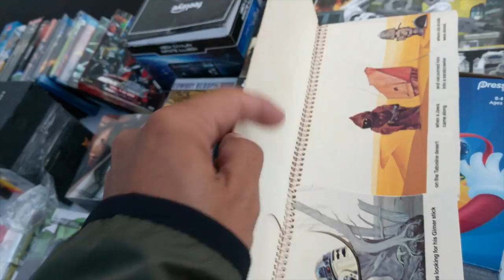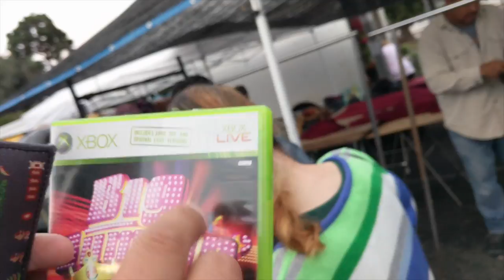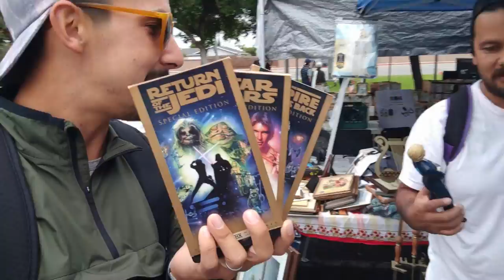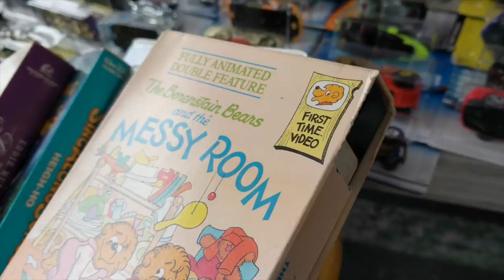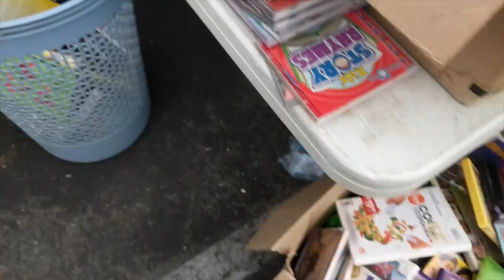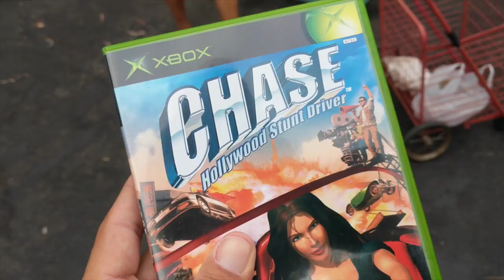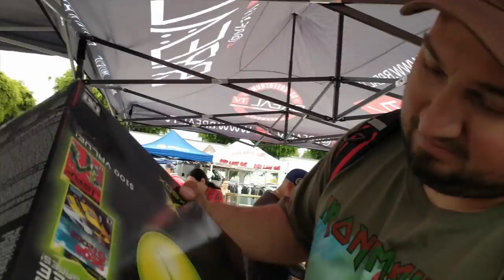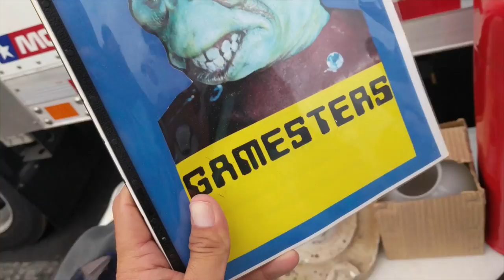Swap Meet Savages | Game Collecting in 2019 @ Flea Market Games Galore | TheNesPursuit Expansion Pak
In today's episode, Riff, Ricky, Mikey and Gabbo head to Golden West Swap meet! This is one of the gangs favorite places to go game hunting! The whole squad ends up finding some awesome game and toy pick ups!